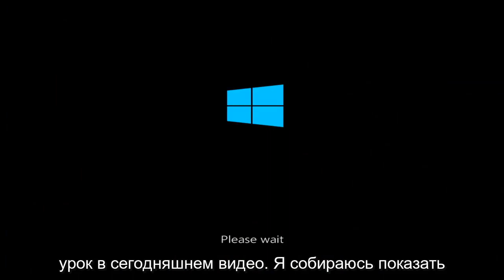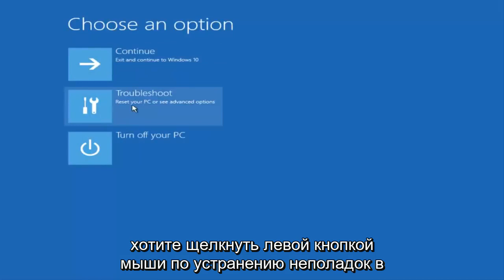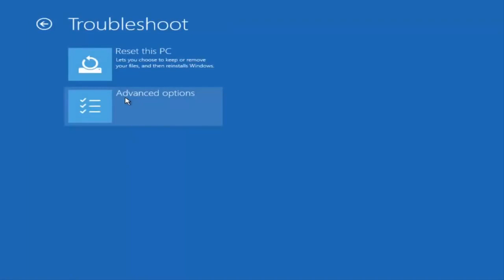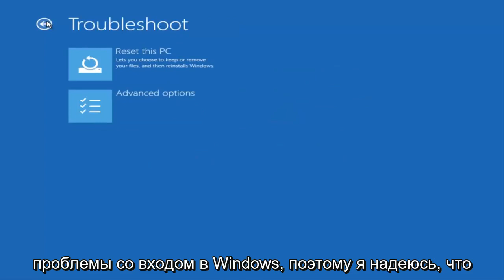«Подготовка автоматического восстановления и черный экран». Что с этим можно сделать?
Подготовка к автоматическому восстановлению Windows 10 зависла — как исправить.

Вопросы, рассмотренные в этом руководстве:
подготовка к ремонту автомата
подготовка цикла автоматического восстановления
подготовка АКПП ремонт лс
подготовка к автоматическому ремонту windows 10 застрял
подготовка к ремонту автомата леново
подготовка авто ремонт стеклоподъемники 10 лс
подготовка автоматического восстановления, а затем черный экран
подготовка автоматического ремонта и черный экран
подготовка к автоматическому ремонту ноутбука asus
подготовка автоматического ремонта после падения ноутбука

Это руководство применимо для компьютеров, ноутбуков, настольных компьютеров и планшетов под управлением операционных систем Windows 11 и Windows 10. Подходит для всех основных производителей компьютеров (Dell, HP, Acer, Asus, Toshiba, Lenovo, Samsung).